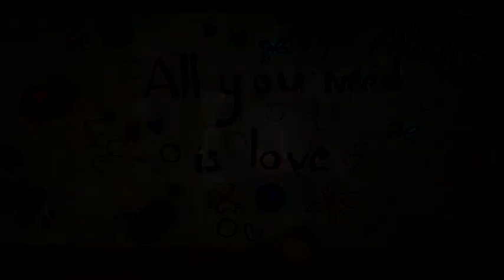all you need is love